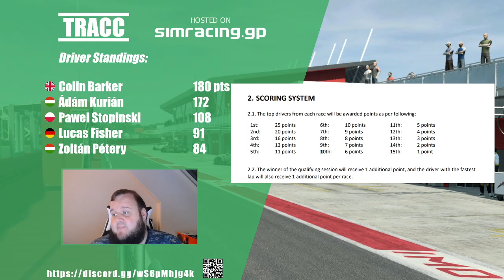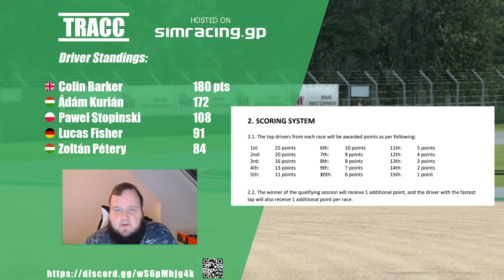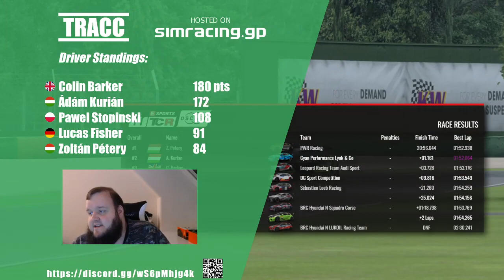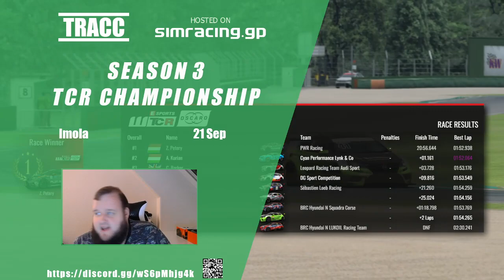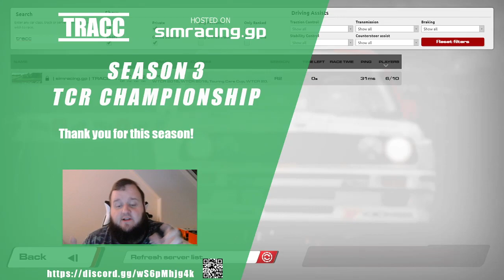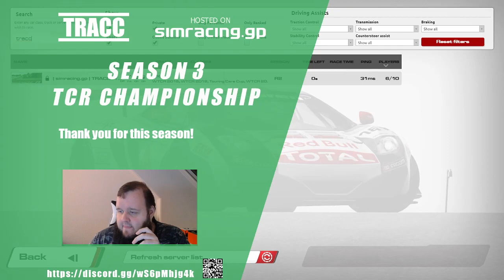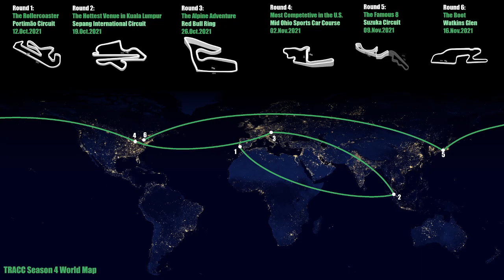TRACC Season 3 TCR - Round 6 - Imola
We are the Touring Raceroom Champions Cup – or TRACC for short. We focus on touring cars of all kinds – from the 1992 DTM cars to the modern WTCR class, but occasionally we will run events in other classes, especially those unique to RaceRoom.

Who are we aimed at?
TRACC is a RaceRoom-based community aimed at sim racers of all skill levels. It doesn’t matter if you’re new to R3E, or if you’ve been racing for years. Perhaps you’re even completely new to sim racing – that is fine, too. All that matters is that you are respectful towards other drivers and community members and race cleanly. Our events are based around the European timezones but people from anywhere in the world are welcome to join.

Start off by joining our community on Discord server here as well as joining us here on SGP. Once you’re in, we will invite you and from then on, feel free to join any open event you would like. If you are new to RaceRoom or are not sure what type of content you need to buy to race with us, just say hi on Discord and we will help you get started.

What is your race schedule and structure?
We currently run our DTM Championship on Monday, TCR Championship on Tuesday and community daily races on all other days. All events take place in the evening (European timezones).

Come and join us for some high-octane touring car action!